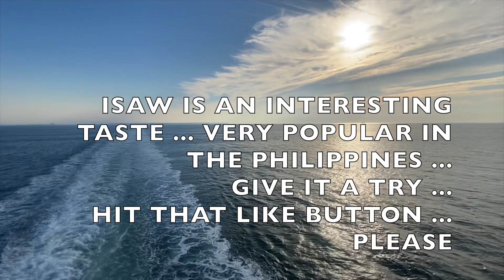🇵🇭😳ISAW ISAW ISAW,Chicken intestines🫣🤔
Very interesting choice of food… Chicken intestines cooked BBQ style taste ok… taste like meat on a stick but when I think about what it is I’m eating I kinda lose interest haha